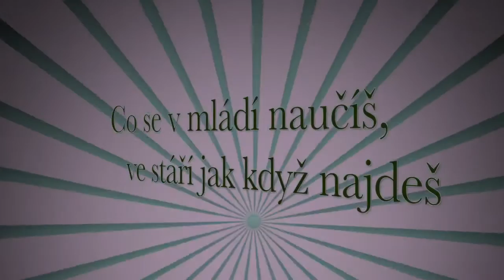Krmení slepic 2015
Večerní krmení slepic.